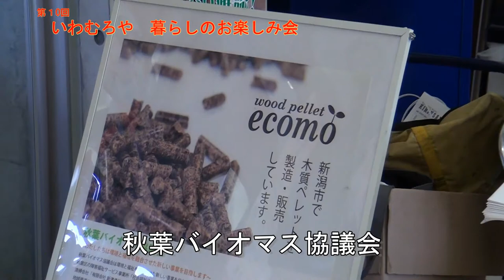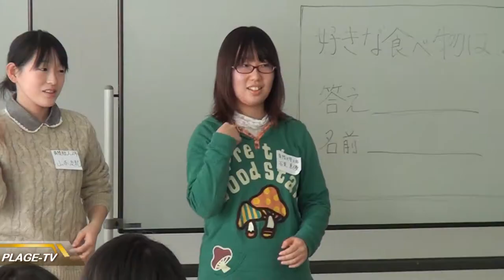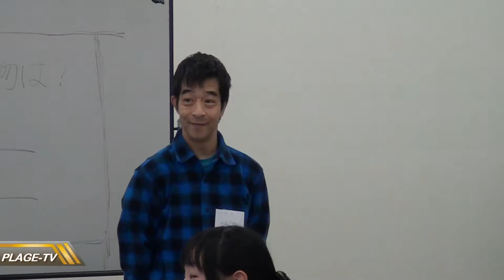PLAGE-TV NEWS WIN-PLUS 24/Dec/2013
新潟からお届けする、極めてローカルなニュース情報番組です。